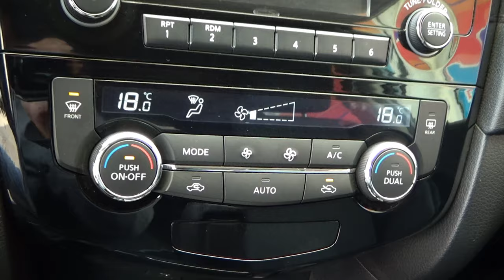Nissan / X-Trail / 2108 - 8234